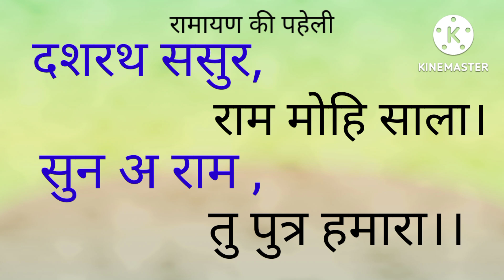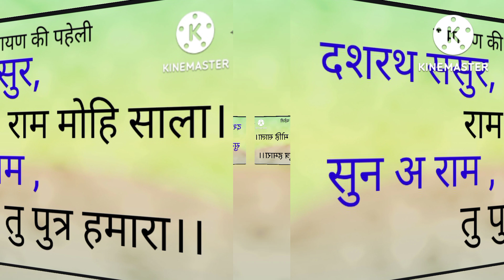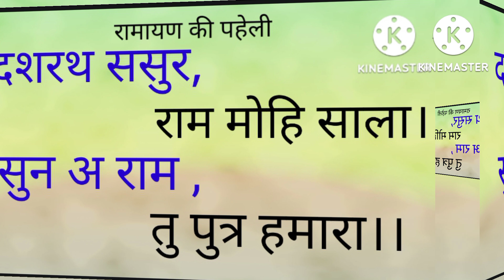दशरथ ससुर राम मोहि साला। सुन अ राम तु पुत्र हमारा।Dashrath Ram Shringrishi BHAKTI GYAN SAGAR#Paheli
About video;  In this video we have presented a very good information.  Dasaratha's father-in-law Ram Mohi's brother-in-law.  The detail of this quadruple is finally here.  King Dasharatha had a daughter named Shanta.  First of all, he was adopted for Basni and Rome foot.  Whose marriage was done with Shrang Rishi.  Later the sage Tunnel comes and performs a yajna for the son of King Dasharatha.  Ram Lakshmana Bharat Shatrughna is born from his offering.  And then Shrang Rishi says Dashrath ji is my father-in-law, Ram is my brother-in-law and he is also a son.  With this, the meaning of this puzzle is taken, thank you.

Rreth videos;  Në këtë video kemi paraqitur një informacion shumë të mirë.  Dashrath vjehrri Ram Mohi kunati.  Detajet e kësaj katërshe më në fund janë këtu.  Mbreti Dasharatha kishte një vajzë të quajtur Shanta.  Para së gjithash, ai u adoptua për Basni dhe këmbën e Romës.  Martesa e të cilit u bë me Shrang Rishi.  Më vonë vjen Tuneli i urtë dhe kryen një yajna për djalin e mbretit Dasharatha.  Ram Lakshmana Bharat Shatrughna ka lindur nga oferta e tij.  Dhe pastaj Shrang Rishi thotë se Dashrath ji është vjehrri im, Ram është kunati im dhe ai është gjithashtu një djalë.  Me këtë merret kuptimi i kësaj enigme, faleminderit.

À propos de la vidéo ;  Dans cette vidéo, nous avons présenté une très bonne information.  Le beau-père de Dasaratha, le beau-frère de Ram Mohi.  Le détail de ce quadruple est enfin là.  Le roi Dasharatha avait une fille nommée Shanta.  Tout d'abord, il a été adopté pour Basni et le pied de Rome.  Dont le mariage a été fait avec Shrang Rishi.  Plus tard, le sage Tunnel vient et exécute un Yajna pour le fils du roi Dasharatha.  Ram Lakshmana Bharat Shatrughna est né de son offrande.  Et puis Shrang Rishi dit que Dashrath ji est mon beau-père, Ram est mon beau-frère et il est aussi un fils.  Avec cela, le sens de ce puzzle est pris, merci.

Oor video;  In hierdie video het ons baie goeie inligting aangebied.  Dasaratha se skoonpa Ram Mohi se swaer.  Die detail van hierdie kwadrupleeg is uiteindelik hier.  Koning Dasharatha het 'n dogter met die naam Shanta gehad.  Eerstens is hy aangeneem vir Basni en Rome voet.  Wie se huwelik met Shrang Rishi voltooi is.  Later kom die wyse Tonnel en voer 'n yajna vir die seun van koning Dasharatha uit.  Ram Lakshmana Bharat Shatrughna word uit sy offer gebore.  En dan sê Shrang Rishi Dashrath ji is my skoonpa, Ram is my swaer en hy is ook 'n seun.  Hiermee word die betekenis van hierdie legkaart geneem, dankie.

Sobre el vídeo;  En aquest vídeo us hem presentat una molt bona informació.  El sogre de Dasaratha, el cunyat de Ram Mohi.  El detall d'aquest quàdruple ja està aquí.  El rei Dasharatha va tenir una filla anomenada Shanta.  En primer lloc, va ser adoptat per Basni i peu de Roma.  El matrimoni es va fer amb Shrang Rishi.  Més tard ve el savi Tunnel i fa un yajna per al fill del rei Dasharatha.  Ram Lakshmana Bharat Shatrughna neix de la seva ofrena.  I llavors Shrang Rishi diu que Dashrath ji és el meu sogre, Ram és el meu cunyat i que també és un fill.  Amb això, s'agafa el significat d'aquest trencaclosques, gràcies.

वीडियो के बारे में; इस वीडियो में हमने एक बहुत ही शानदार जानकारी प्रस्तुत किए हैं। दशरथ ससुर राम मोहि साला। इस चौपाई का विस्तार पूर्वक आखिरकार है। राजा दशरथ की के पुत्री हुई थी का नाम शांता था। सबसे पहले उसको बासनी और रोम पाद के लिए गोद दे दिया था। जिसकी शादी श्रंग ऋषि के साथ कर दी गई थी। बाद में सुरंग ऋषि आते हैं और राजा दशरथ से पुत्र यज्ञ कराते हैं। उसकी हवि से राम लक्ष्मण भरत शत्रुघ्न पैदा होते हैं। और तब श्रंग ऋषि कहते हैं दशरथ जी मेरे ससुर है राम मेरा साला है और वह पुत्र भी है। इसी के साथ इस पहेली का अर्थ लग जाता है धन्यवाद

Tungkol sa video;  Sa video na ito ipinakita namin ang isang napakagandang impormasyon.  Dashrath biyenan na si Ram Mohi bayaw.  Narito na sa wakas ang detalye ng quadruple na ito.  Si Haring Dasharatha ay may anak na babae na pinangalanang Shanta.  Una sa lahat, siya ay pinagtibay para sa Basni at Rome foot.  Kaninong kasal ang ginawa kay Shrang Rishi.  Kalaunan ay dumating ang sage Tunnel at nagsagawa ng yajna para sa anak ni Haring Dasharatha.  Si Ram Lakshmana Bharat Shatrughna ay ipinanganak mula sa kanyang handog.  At pagkatapos ay sinabi ni Shrang Rishi na si Dashrath ji ang aking biyenan, si Ram ay aking bayaw at siya ay isang anak na lalaki.  Sa pamamagitan nito, nakuha ang kahulugan ng palaisipang ito, salamat.

Tentang video;  Dalam video ini kami telah menyajikan informasi yang sangat bagus.  Ayah mertua Dashrath, saudara ipar Ram Mohi.  Detail dari quadruple ini akhirnya ada di sini.  Raja Dasharatha memiliki seorang putri bernama Shanta.  Pertama-tama, dia diadopsi untuk Basni dan kaki Roma.  Yang pernikahannya dilakukan dengan Shrang Rishi.  Kemudian Terowongan bijak datang dan melakukan yajna untuk putra Raja Dasharatha.  Ram Lakshmana

Dashrath-saur-ram-mohi-sala.
dashrath-sasur-ram-mohi-sala.
BHAKTI GYAN SAGAR